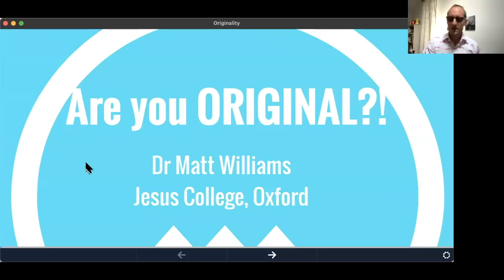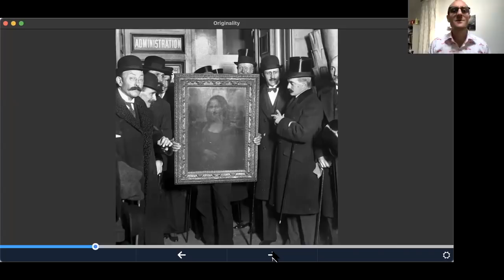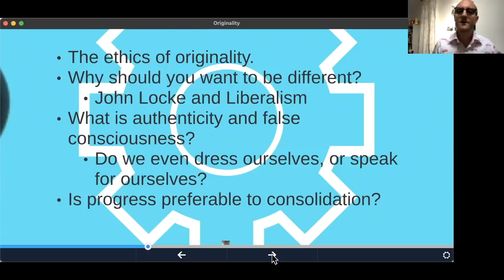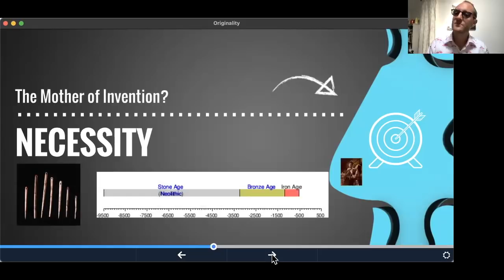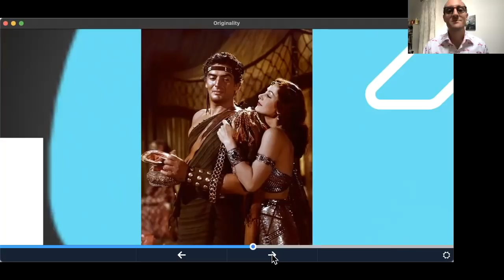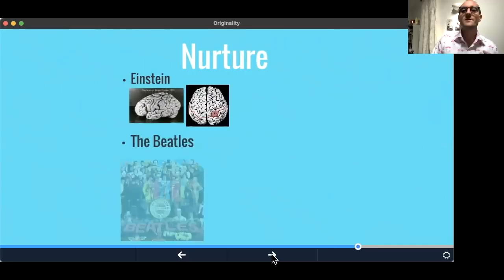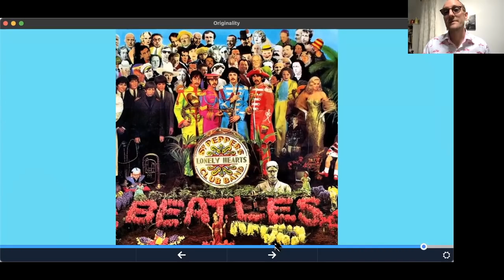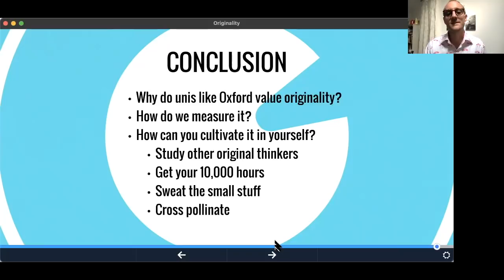Are you ORIGINAL?!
@oxforduniversity Academic explained what it means and what it takes to be original!